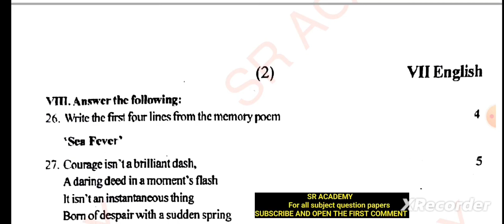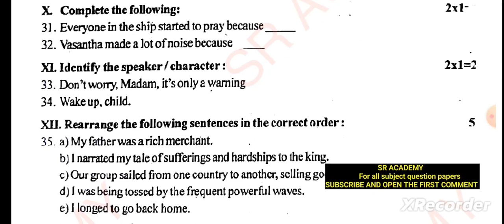7th English 3rd midterm test original question paper 2023 theni dt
7th English 3rd midterm test original question paper 2023 theni dt